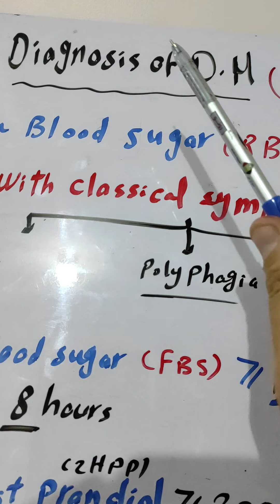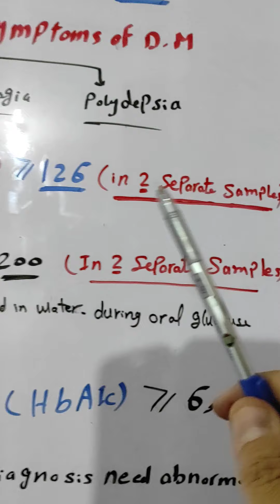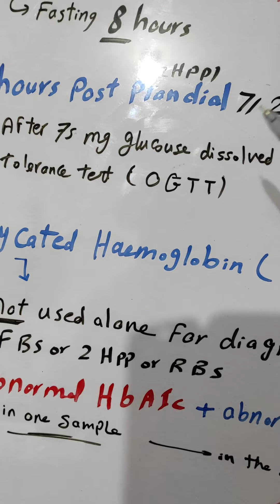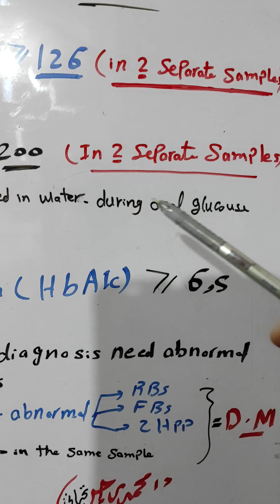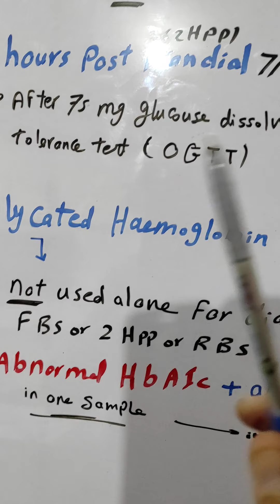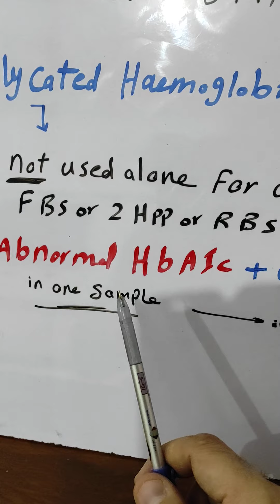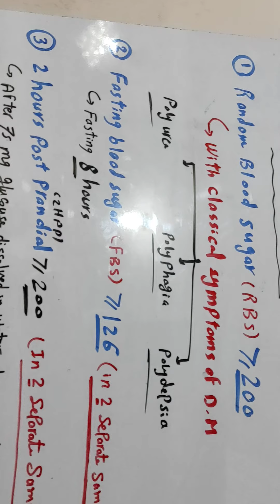Diagnosis of Diabeties...American guide lines.